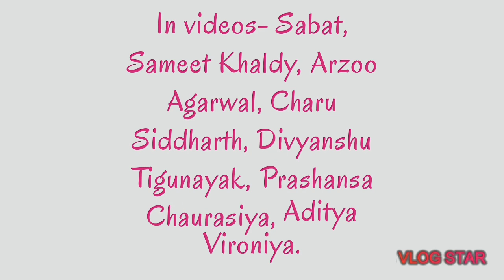Aao ab kuch kar dikhaye | poem on nature & environment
An initiative by the team Environmentlist to aware the people by their words.
Well through this poem we want to appeal the viewers and audience to please help us in saving the environment and garming the nature.
Written by - Sameet Khaldy.
Featuring - Sabat, Sameet Khaldy, Arzoo Agarwal, Charu Siddharth, Divyanshu Tigunayak, Prashansa Chaurasiya, Aditya Vironiya.